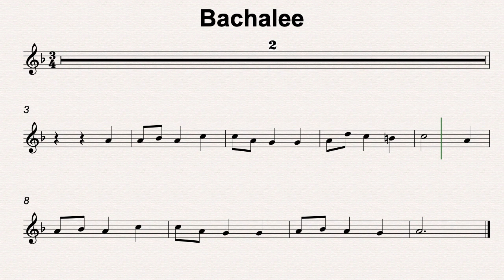F Maj 34 Bachalee 110bmp